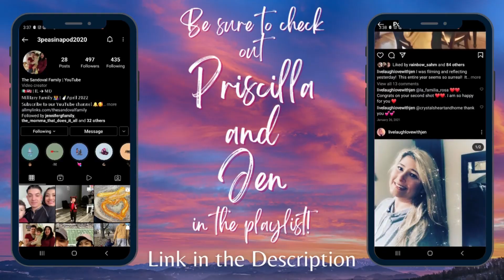How The Pandemic Changed Me | 2 Years Later | Get To Know Me Collaboration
How has the pandemic changed you? Are you still the same person you were before? Get to know me in this real life chat as I share who I was when the pandemic hit and how it has changed me and the way I look at the world.